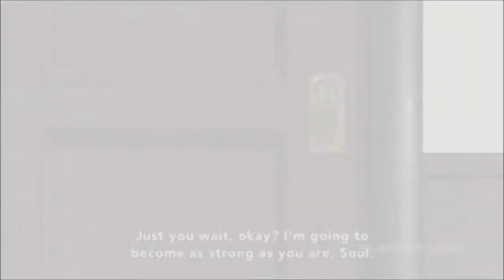Remember The Name~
Song: Remember the name

Artist: Fort Minor